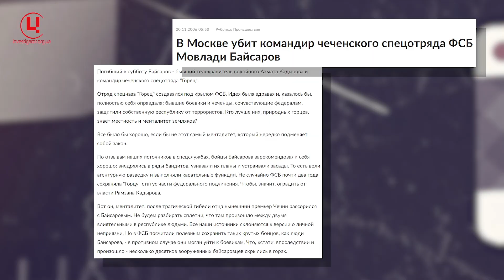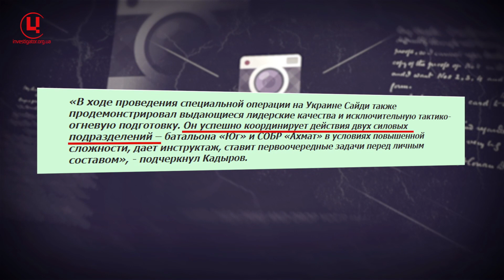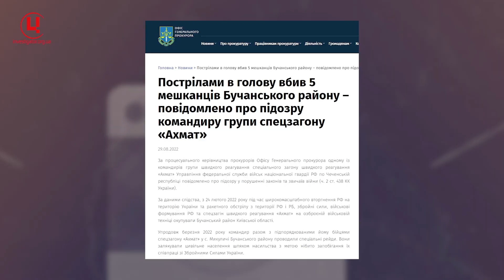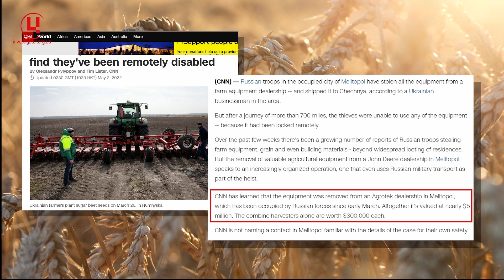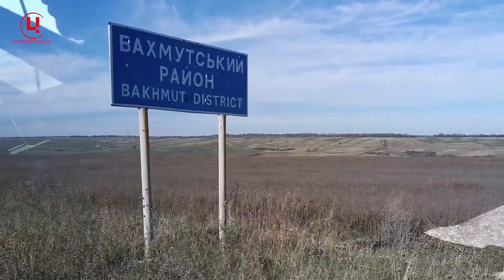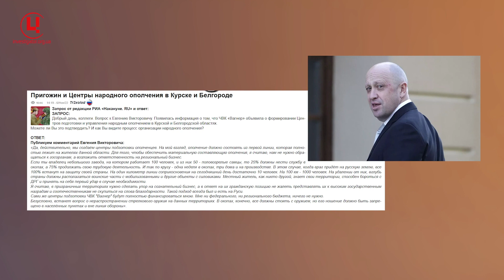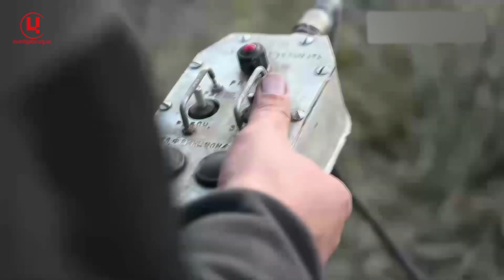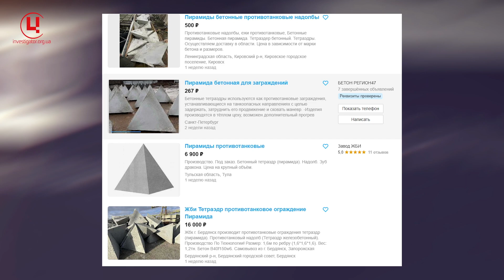Херсон під обстрілами ІІ Головорізи Кадирова на півдні України ІІ Карієсні зуби лінії Суровікіна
«Питання національної безпеки» з Валентиною Самар (проект Центру журналістських розслідувань), випуск від 14 грудня 2022 року.

У цій програмі дізнаємося про те, як живе звільнений від окупантів Херсон, який 14 грудня черговий раз обстріляли російські війська та поцілили, зокрема у адмінбудівлю Херсонської обласної адміністрації. Кореспондент ЦЖР Петро Коберник розповість, як херсонська влада, міська і обласна, справляється із налагодженням життя у місті та у населених пунктах на звільнених землях правого берега Дніпра, багато з яких залишаються без світла, тепла і води.

Далі ми дізнаємось, хто несе відповідальність на окупованому півдні України за облави, викрадення і катування місцевих жителів. Кореспондент ЦЖР Микита Панасенко продивився «відосики» і дописи у соцмережах голови Чеченської республіки РФ Рамзана Кадирова та знайшов чимало цікавої інформації про його «дорогих братьев»-головорізів - командирів чеченських підрозділів Росгвардії, які тероризують цивільне населення від Каховки до Енергодару.

Відеоблог редактора ЦЖР та лейтенанта ЗСУ Євгенія Лешана про те, як російські чиновники й підприємці знайшли залізобетонний спосіб заробити на «військовій загрозі з боку України». Вони роблять непоганий бізнес на «зубах дракона» - протитанкових пірамідках з бетону. Це перша від початку великої війни відеоробота Євгенія, який командував мінометною батареєю на фронті та отримав серйозне поранення. Навіть під час лікування за багато кілометрів від рідного Криму, Лншан підготував цілу серію матеріалів «Тут може бути бавовна», де детально описав усі легітимні цілі ЗСУ на окупованому півострові, аби його мешканці вже зараз тримались від них подалі, а тим більше під час звільнення півострова від загарбників.

Усі ці прекрасні кримські місця, загиджені росіянами і їхнім озброєнням, ЗСУ треба буде визволяти і зачищати. Ми з вами їм можемо допомогти. Зокрема - рідній Євгенію Лешану мінометній батареї 130-го батальйону Тероборони. Реквізити для збору коштів на ремонт, ТО і підтримку авто для мінометної батареї 130-го батальйону ТрО:
Privat 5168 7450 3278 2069